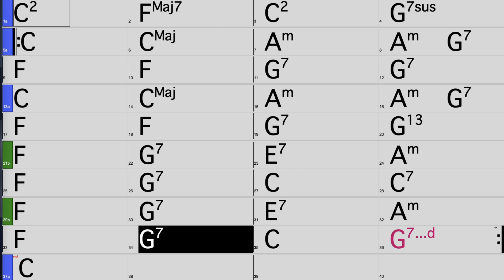Backintrack Cmaj 85bpm Задумчивая поп баллада